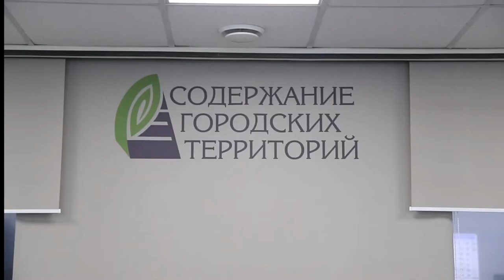Владивосток накрыл снежный циклон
Впервые за 30 лет город столкнулся со снежно-ледяным бедствием такого масштаба